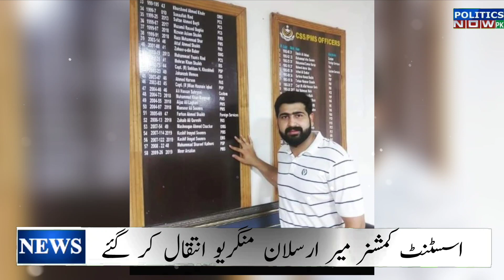Assistant Commissioner Meer Arsalan Mangrio Passed Away | PMS 18 Meer Arslan Mangrio Intiqal Kar Gai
Assistant Commissioner Meer Arsalan Mangrio Passed Away | PMS 18 Meer Arslan Mangrio Intiqal Kar Gai | Meer Arsalan Mangrio Assistant Commissioner PMS 18 Dies Due To Blood Cancer | PMS 18